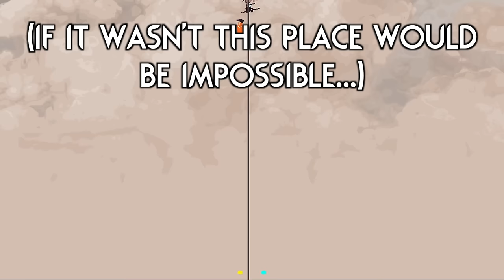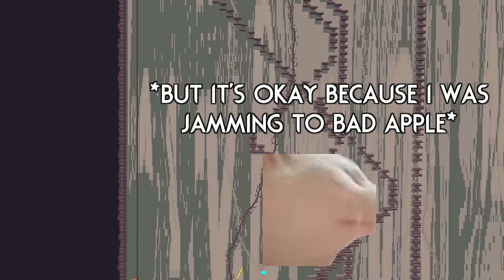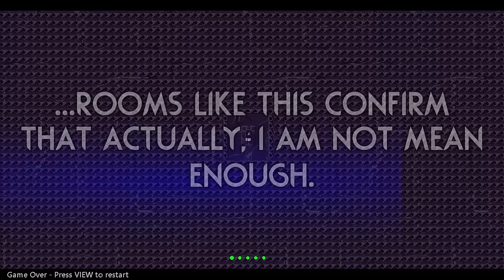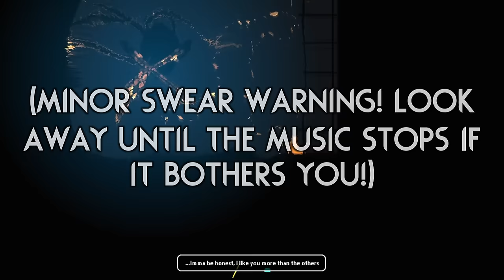A SCAVENGER SCUG? In Scaggy Town!? 👁️ | Rain World Downpour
It's time to face my fears, and meet my nemesis... Scaggytown.
Well, atleast this time I won't be stabbed a million times since they added a Scavenger slugcat! :)

Horoscopicus! (Referenced in the video!)

Thumbnail background is from "Scaggy Town"!